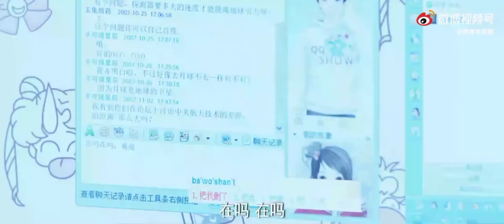Dilraba as Qiao Jing Jing so cute 😂😘😘🙈